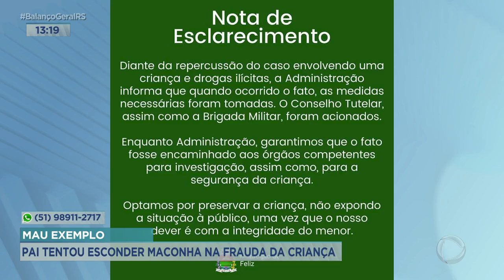Mau exemplo: pai tentou esconder maconha na fralda da criança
Funcionárias de uma escola de educação infantil, da cidade de Feliz, no Vale do Caí, encontraram uma substância estranha na fralda de uma criança. E não era cocô não. A Brigada Militar foi chamada e encaminhou o caso para a Polícia Civil. O material foi analisado pelo instituto geral de perícias que descobriu se tratar de maconha.